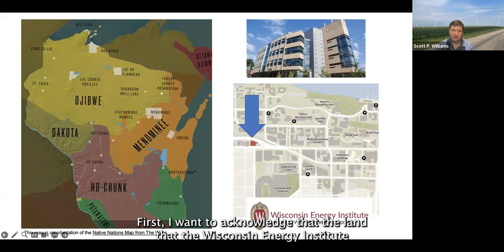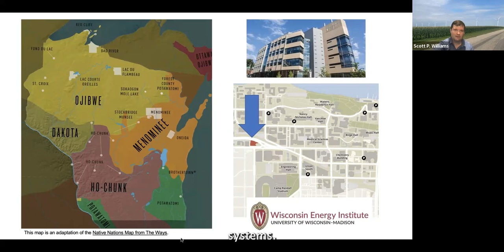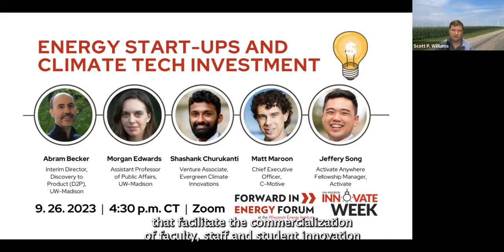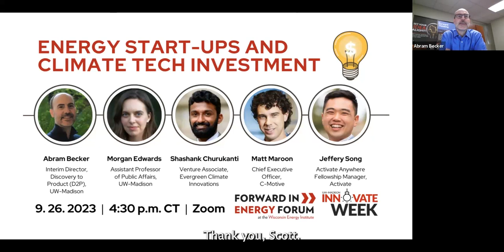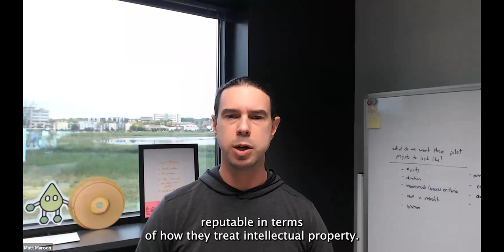Forward in Energy Forum: Energy Startups and Climate Tech investment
Attracting financing at multiple stages of product development and commercialization is often a high hurdle for energy-related (and most) start-ups. Investment and funding from venture capitalists, corporations, government, and others can be critical to the scale-up and deployment of new innovations at a speed and scale necessary to address climate change effectively. Join a discussion with start-up companies, venture capital investors, NGOs, and researchers to discuss the unique funding challenges faced by those commercializing energy and climate tech innovations and the knowledge, support, and other benefits offered by various types of investors. This Forward in Energy Forum was hosted by @UWEnergy